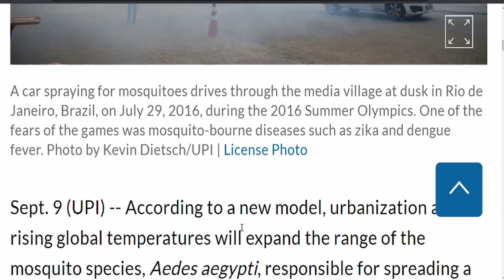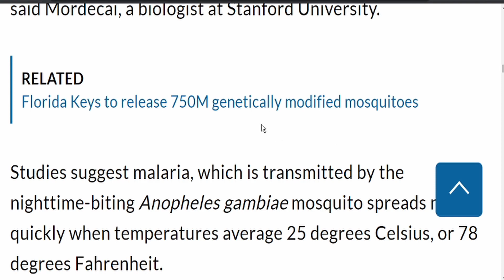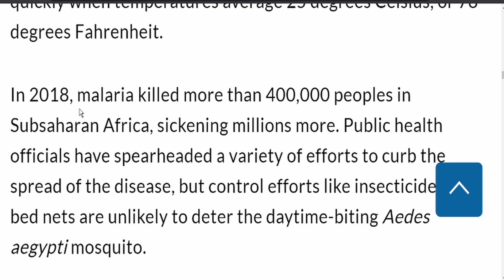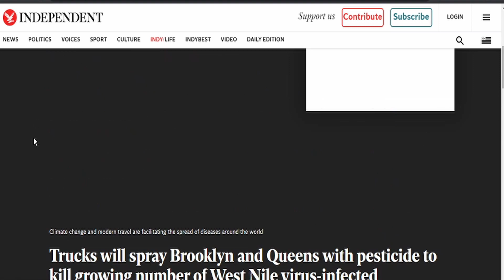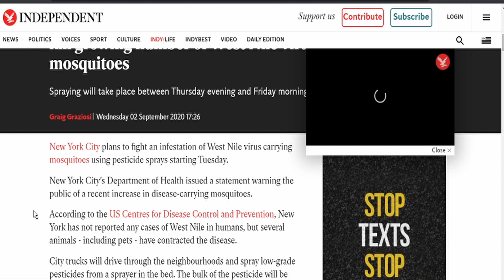WE ARE BEING SPRAYED LIKE BUGS!!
THEY ARE SPRAYING US LIKE BUGS!

Snail Mail:
5365 S STRAITS HWY, APT 37, INDIAN RIVER MI, 49749